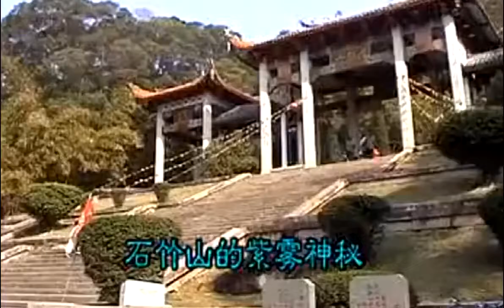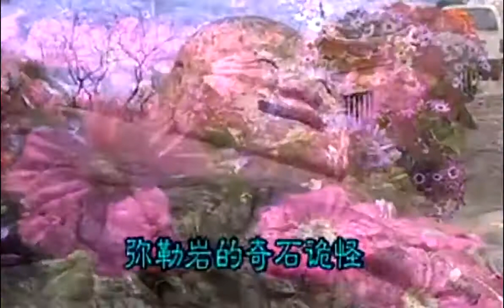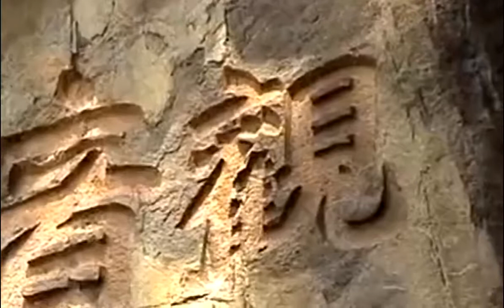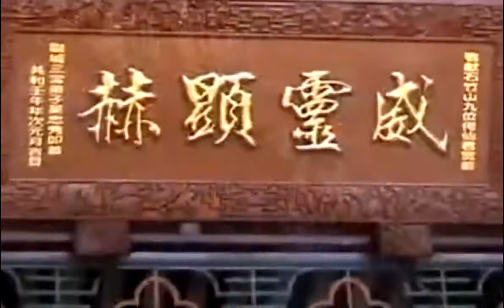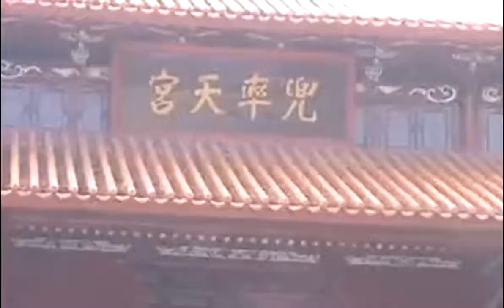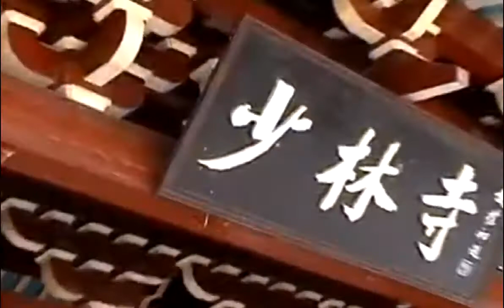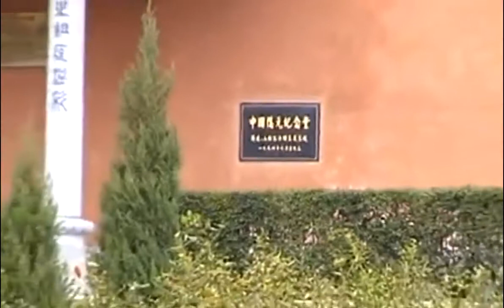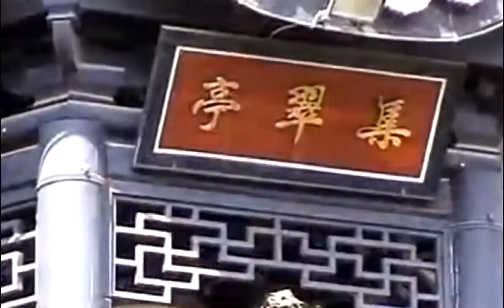【福清话】 第九课：风光 Lesson 9：Scene